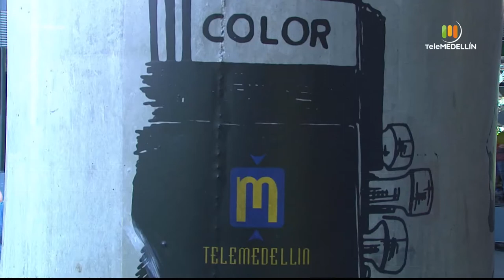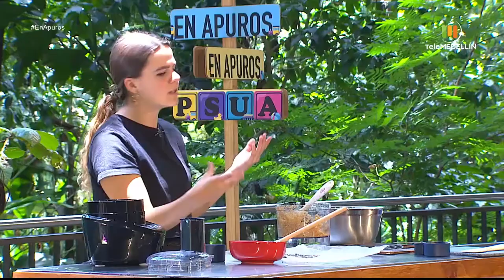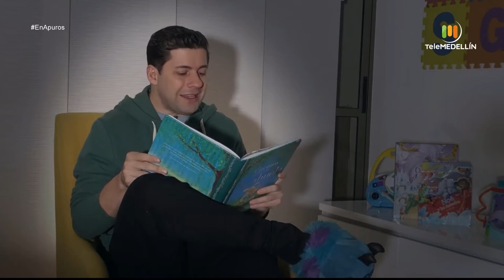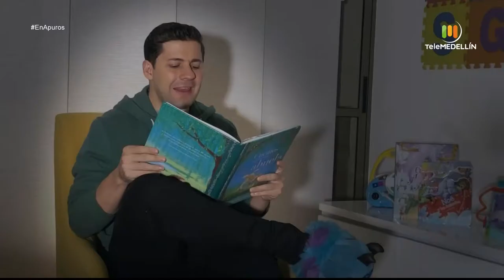¿Cómo poner límites? [En Apuros] Telemedellín